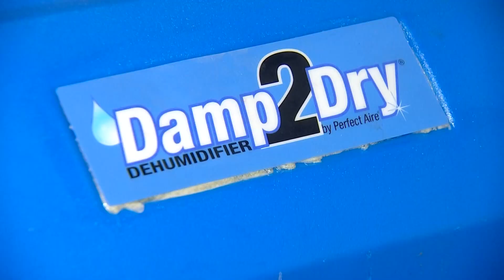Families at Oak Cliff apartment complex fight for liveable conditions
Families in a southwest Oak Cliff apartment say they've been without air condition for days in triple-digit heat.